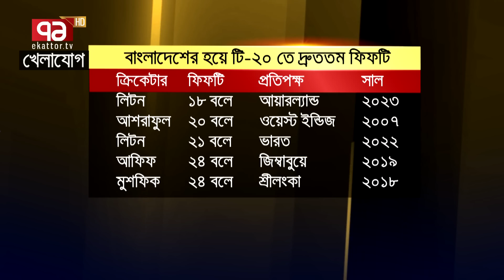এক ইনিংসেই অসংখ্য রেকর্ডের পাহাড় গড়লেন লিটন। তামিম- সাকিবরাও লিটনের পেছনে!!!!!!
Bangabandhu Satellite Parameter:
Satellite: BS1
Orbital Position: 119.1 ͦ  East
Polarization: Horizontal
Frequency: 4600MHz
Modulation: 8PSK
FEC: 2/3
Symbol Rate: 30,000
DVB-S2